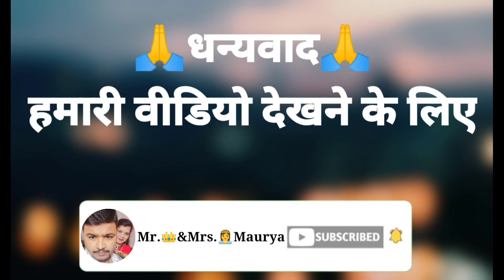diwali ki saf safai me tabiyat kharab ho gayi